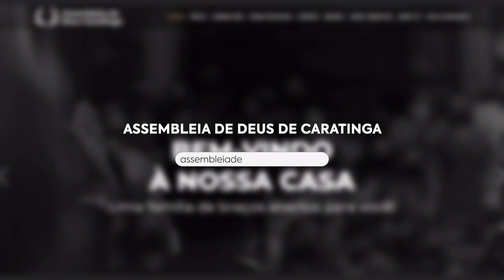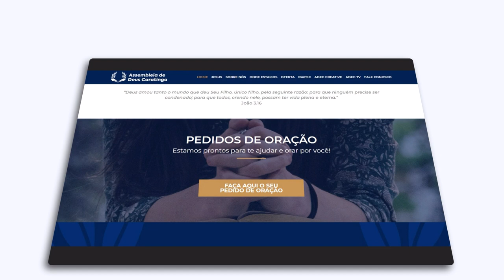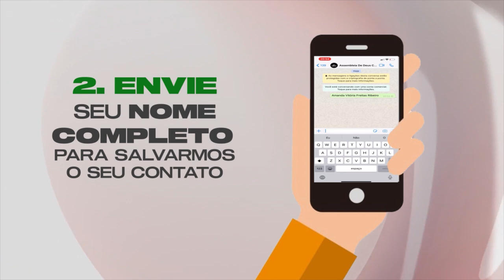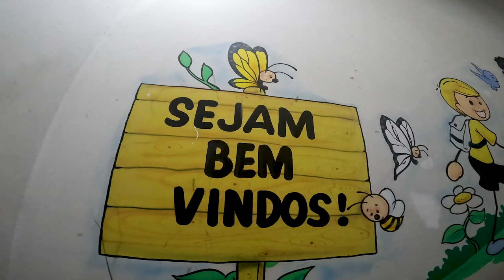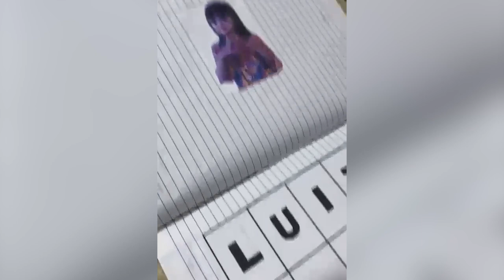ADEC TV PODCAST - ESCOLA BÍBLICA DOMINICAL